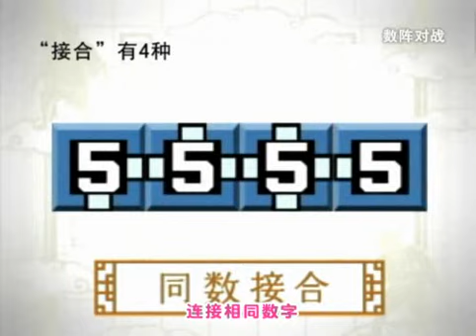数阵对战 PV